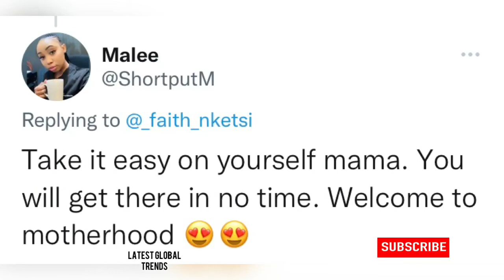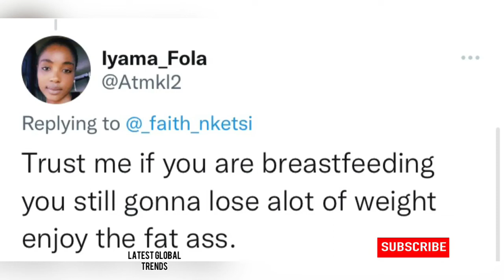Faith Nketsi wants to Lose W’eight...